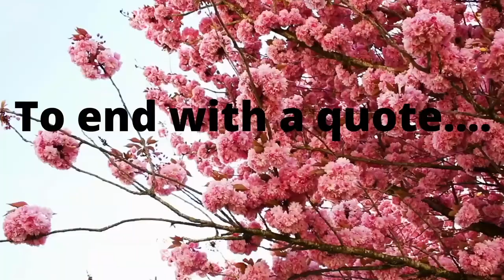Exploring Perceptions around Disability and Barriers to Inclusion with former Paralympian Myles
Key themes: The social model of disability, human potential, barriers to inclusion, views of a former Paralympic athlete and blogger, Myles Pearson.

In this video, I ask Myles Pearson to speak about his own lived experiences and how these apply to the social model of disability. I provide a simple definition of the social model of disability to aid the viewer’s understanding of what the model looks at.

Myles has a physical disability called Arthrogryposis which derives its name from Greek, literally meaning "curving of joints".

The social model of disability states that the disability is caused by the way society is organised, rather than due to a person’s impairment or difference.

The social model was developed by disabled people because the medical model of disability did not explain their personal experience. We often hear the social model vs the medical model within this context.

The social model looks at removing barriers for people within society and is underpinned by a strong human rights approach. I am a social worker who wants to bring theoretical knowledge and make it real ! I believe that the best way to do this is to speak to experts by experience and link the expertise between academia, lived experience and practice. I also intend to raise expectations around what people with disabilities can achieve.

I have another video which features Ciaran, taking a leadership role in empowering people with learning disabilities and Autism: he runs an Autism friendly film club with the support of the McIntyre Charity.

We are very grateful to Nathaniel Holland for allowing us to use some of his footage of Myles playing rugby which features in this video.

I have teamed up with Myles as we are on a shared mission to achieve equality for people with disabilities.
Check out his fantastic blog around what life/ relationships are like with disabilities